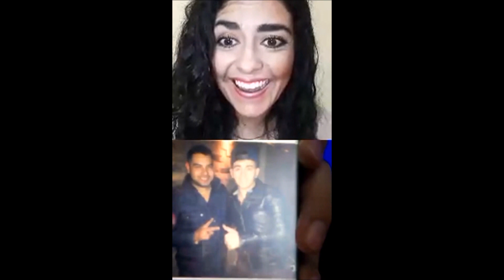En cuarentena Jozue Elizalde | Parte 1